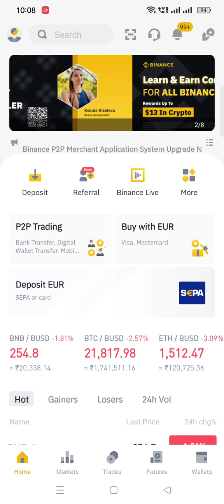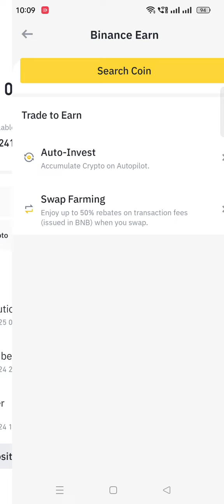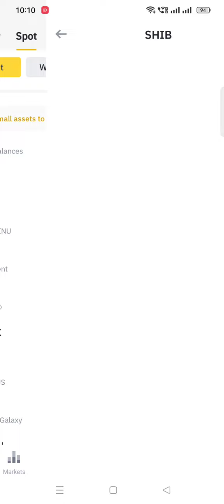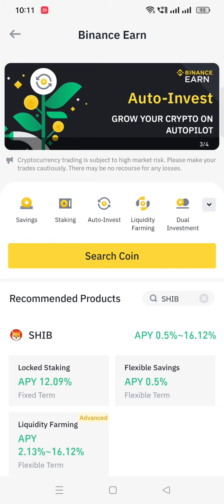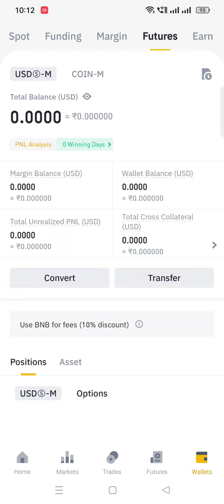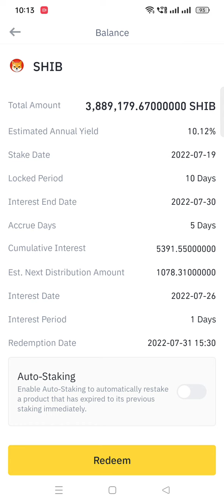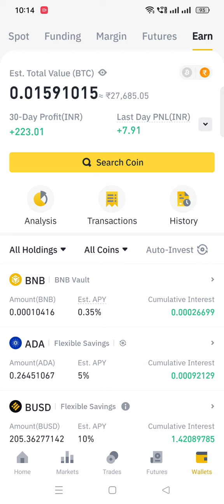How to stake crypto on Binance & Earn Passive Income ?